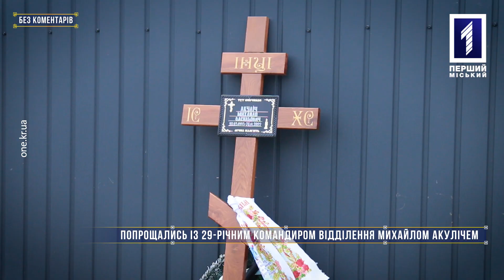Без коментарів: у Кривому Розі поховали військового Михайла Акуліча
Михайло Акуліч був відданим патріотом своєї держави. 29 річний Михайло служив у 215 батальйоні 125-ї бригаді тероборони, був командиром відділення. Чоловік захищав східні кордони України, де і загинув 28 листопада. Життя молодшого сержанта обірвалося внаслідок атаки ворожої ДРГ. У Михайла залишився син, а також батько. Вічна пам'ять Герою!